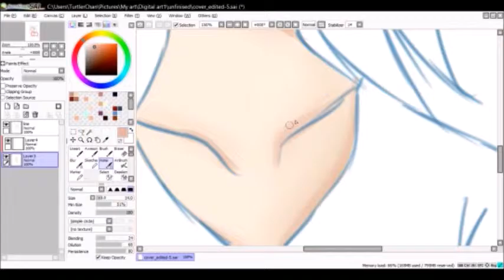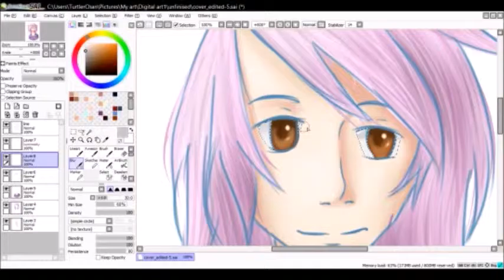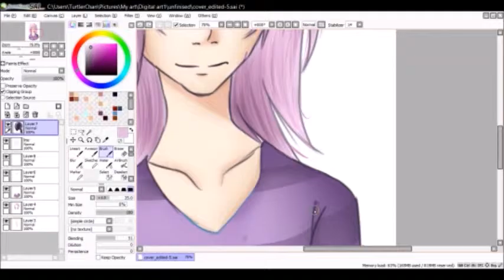Pink hair days [speedpaint]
I miss doing pink hair, so for the sake of old times, I did a quick one c: